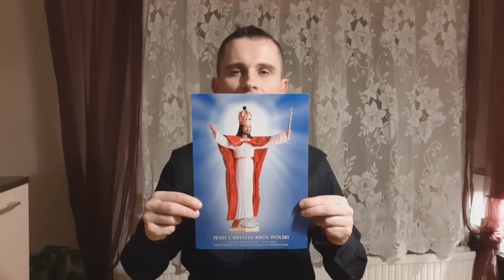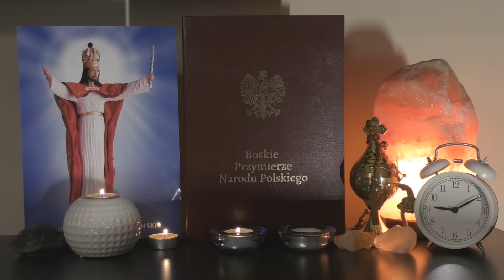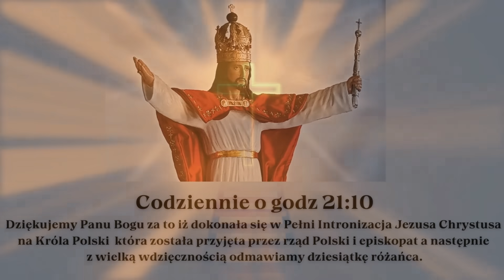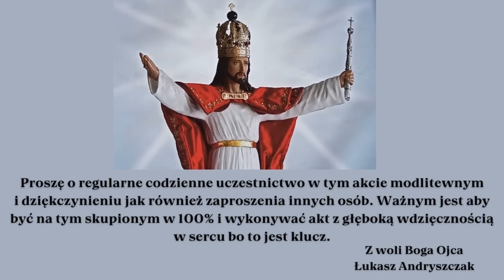5 stycznia 2024 - 10 dzień | ODBYŁA SIĘ INTRONIZACJA PRZEZ PREZYDENTA, RZĄD I EPISKOPAT - OFICJALNIE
Wsparcie zbiórki:
Łukasz Andryszczak
W tytule: Pomoc dla Afryki